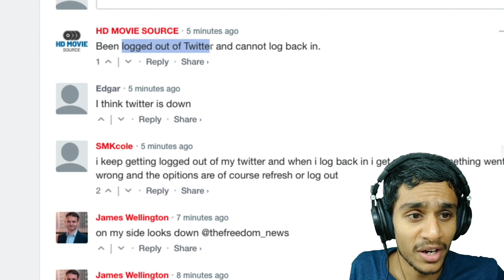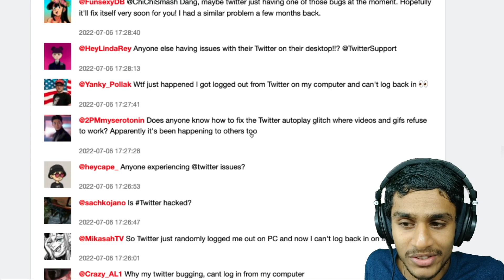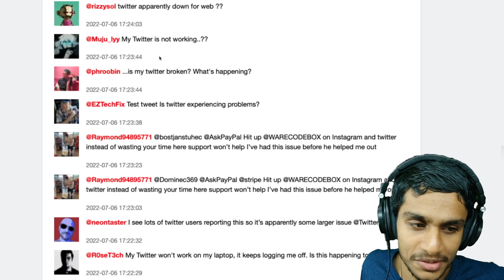Twitter Down ? Twitter Not Working FIX ?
Is Twitter Down ? Many User were facing Error "error something went wrong, but don’t fret — it’s not your fault. let’s try again." Lets find Out